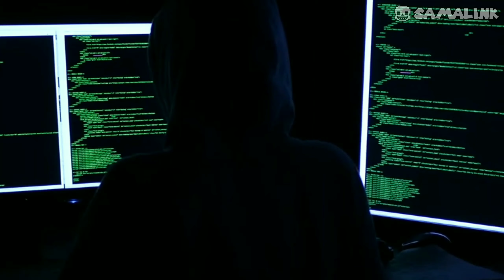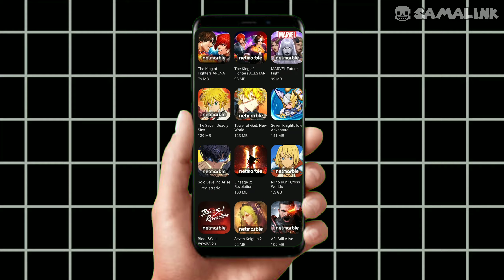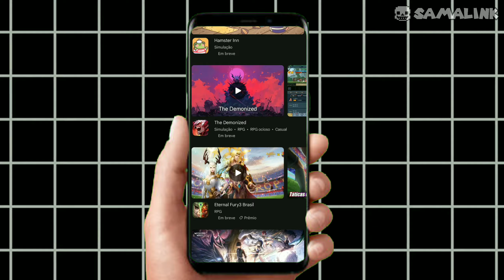JOGOS MOBILE EM PRÉ-REGISTRO QUE MERECEM A SUA ATENÇÃO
Nesse vídeo eu falo sobre jogos que estão prestes a chegar para celular e que têm muito potencial

Edição e Thumb: Eu

Uso para fazer os vídeos:
Redmi Note 7
Kinemaster Pro
Adv Gravador de Tela
Canva/Pircsart
Voz do narrador